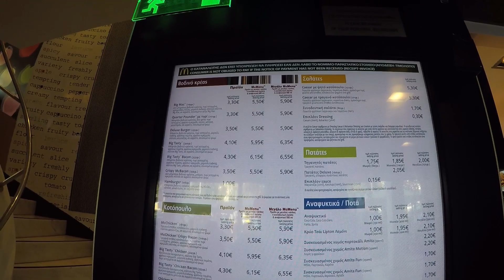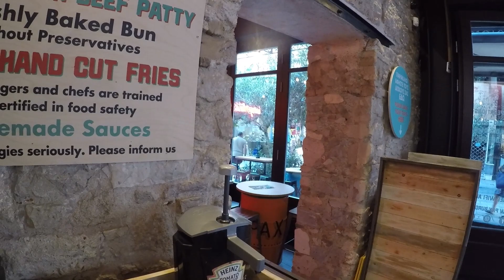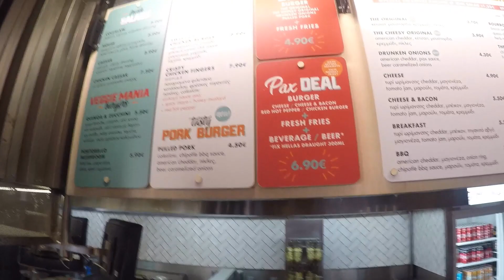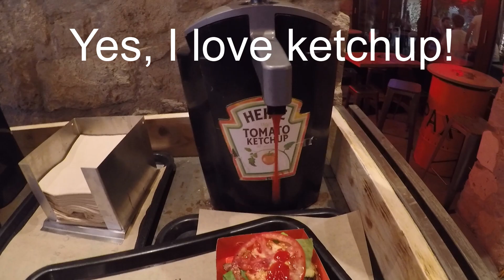Best Burger In Athens Greece: Pax Burgers Sure Beats McDonald's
Best Burger In Athens Greece: Pax Burgers Sure Beats McDonald's. Sometimes in Athens, you want something different from the usual Greek street food. It can be a challenge to find an American burger in Athens Greece, so I usually hit McDonald's when my burger craving hits. But now that I found Pax Burgers in Athens close to Monastiraki Square, I no longer need to settle for McDonalds. Have a look at Pax Burgers and see for yourself why I say it is the best burger in Athens Greece.